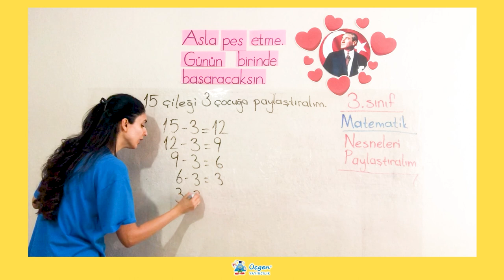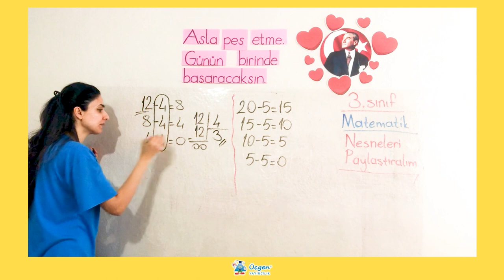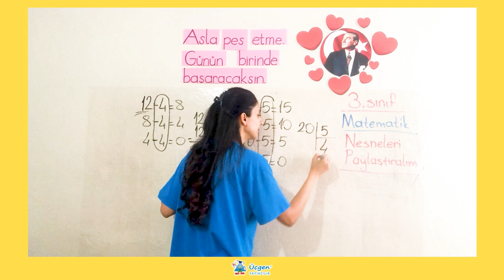3. Sınıf - 3. Ünite - 1 Doğal Sayılarla Bölme İşlemi - 1 Nesneleri Paylaştıralım